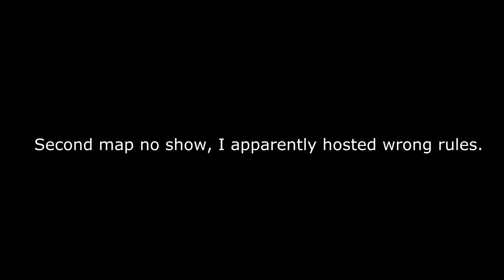Azman Takes Over Radar VS Union VorteX™ DISPUTE